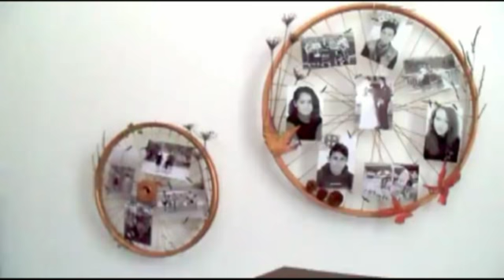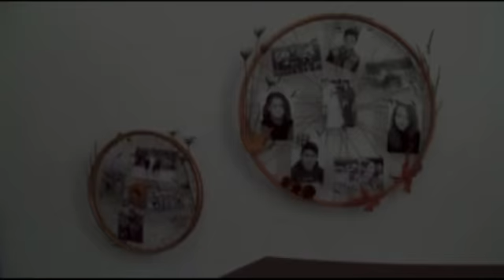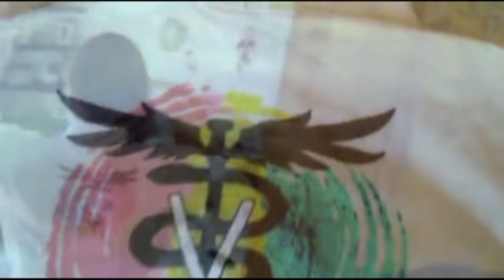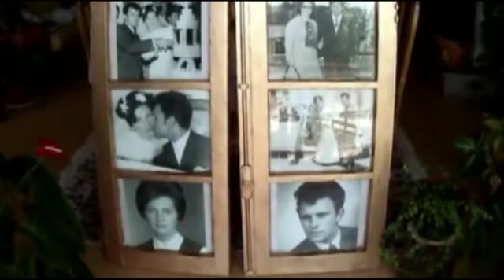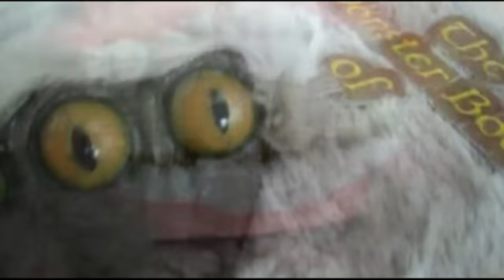Retrospectiva 2019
E chegamos ao fim de mais um ano, fiquem com os trabalhos que fiz este ano ^.^ bom 2020 para todos!

(Para qualquer dúvida é só deixar um comentário)

*Aceito criticas construtivas e dicas para os próximos vídeos